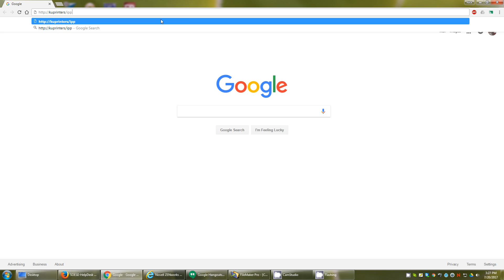Install a printer